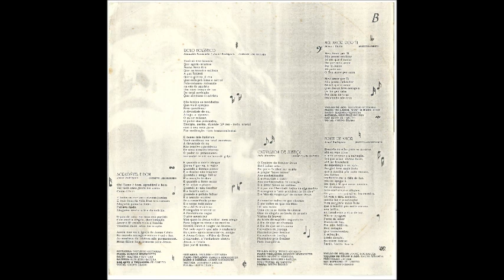Josué Rodrigues 1993 Portas Rolo Holístico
Cantor: Josué Rodrigues

Álbum: Portas

Gravadora: Line Records

Ano: 1993

Ficha Técnica

Direção Geral: Nadia Suhett
Direção Artísticas: Renato Suhett
Produção Musical: Zé Canuto
Arranjos e Regências: Zé Canuto
Engenheiro de Gravação e Mixagem: Jackson Paulino
Engenheiro Adicionais: Pedro Paulo Motta e Rafael Azulay
Assistente de Gravação e Mixagem: Rodrigo Benévolo
Masterização: Denilson Campos e Jackson Paulino no Estúdio Pro Master - RJ
Corte: Élio Gomes (Sony Music)
Foto: Maria Clara (Cacá)
Arte: Ricardo Pissiali
Gravado em 24 Canais nos Estúdios Records R. Visconde de Inhaúma. 37 - 14° andar - Rio de Janeiro - (P) 1993